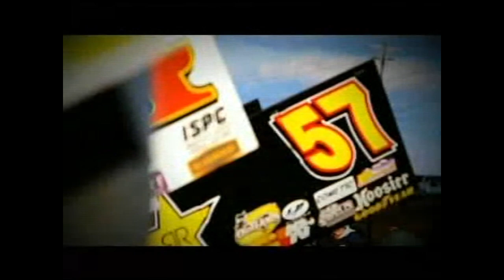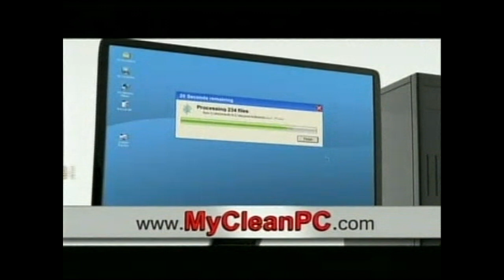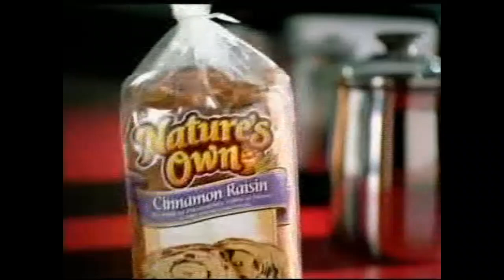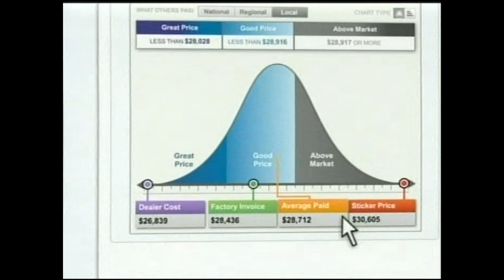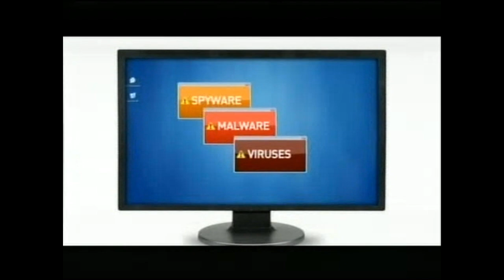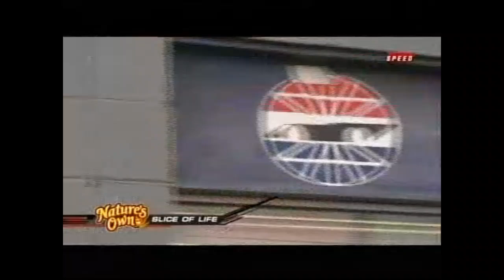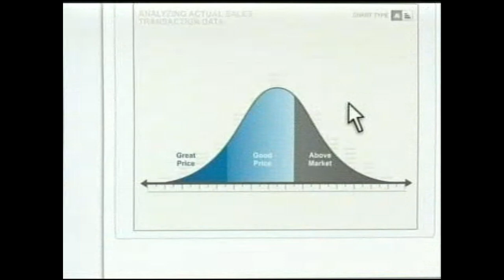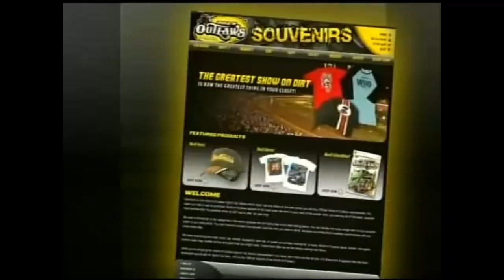2011 World of Outlaw World Finals at The Charlotte Dirt Track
This video was uploaded off a Harold Hanson DVD

0:00-5:59 Opening

6:00-8:00 commercial 1

8:01-15:54 Race Highlights & Interviews

15:55-17:54 commercial 2

17:55-23:41 Big Block Heat 1
Winner: Matt Sheppard 9S

23:42-27:20 Big Block Heat 2
Winner: Tim McCreadie 4

27:21-29:20 commercial 3

29:21-34:30 Big Block Heat 3
Winner: Billy Decker 91

34:31-37:00 commercial 4

37:01-46:49 Sprint Car Heat 1
Winner: Ian Madsen 6R

46:50-49:04 commercial 5

49:05-53:30 Sprint Car Heat 2
Winner: Craig Dollansky 7

53:31-55:30 commercial 6

55:31-1:00:21 Sprint Car Heat 3
Winner: Chad Kemenah 63

1:00:22-1:03:21 commercial 7

1:03:22-1:06:17 Billy Decker & Matt Sheppard

1:06:18-1:08:18 commercial 8

1:08:19-1:15:08 Late Model Heat 1
Winner: Jonathan Davenport 49

1:15:09-1:17:23 commercial 9

1:17:24-1:25:55 Late Model Heat 2
Winner: Scott Bloomquist 0

1:25:56-1:28:26 commercial 10

1:28:27-1:34:02 Late Model Heat 3
Winner: Steve Shaver 6

1:34:03-1:36:02 commercial 11

1:36:03-1:36:29 Late Model Heat 4
Winner: Will Vaught 1

1:36:03-1:41:18 Late Model Heat 5
Winner: John Blankenship 23

1:41:19-1:43:18 commercial 12

1:43:19-1:48:32 Jason Meyers

1:48:33-1:50:32 commercial 13

1:50:33-1:57:03 Sprint Car Dash

1:57:04-2:00:33 commercial 14

2:00:34-2:07:29 Sprint Car B Feature
Winner: Ed Lynch Jr 2L

2:07:30-2:09:29 commercial 15

2:09:30-2:18:32 Late Model B Feature
Winner: Rick Eckert 24

2:18:33-2:20:32 commercial 16

2:20:33-2:24:32 Ian Madsen, Doug Cramer & Brian Carter

2:24:33-2:27:01 commercial 17

2:27:02-2:34:54 Big Block A Feature Part 1

2:34:55-2:36:54 commercial 18

2:36:55-2:40:53 Big Block A Feature Part 2

2:40:54-2:42:53 commercial 19

2:40:54-2:48:08 Big Block Feature Part 3

2:48:09-2:50:24 commercial 20

2:50:25-2:54:35 Big Block Post Race

2:54:36-2:56:36 commercial 21

2:56:37-3:00:27 Josh Richards & Rick Eckert

3:00:28-3:02:27 commercial 22

3:02:28-3:12:32 Sprint Car A Feature Part 1

3:12:33-3:15:02 commercial 23

3:15:03-3:24:36 Sprint Car A Feature Part 2
Winner: Donny Schatz 15

3:24:37-3:26:51 commercial 24

3:26:52-3:31:07 Sprint Car Post Race

3:31:08-3:33:22 commercial 25

3:33:23-3:42:15 Late Model A Feature Part 1

3:42:16-3:44:16 commercial 26

3:44:17-3:56:33 Late Model A Feature Part 2

3:56:34-3:58:49 commercial 27

3:58:50-4:04:22 Late Model A Feature Part 3
Winner: Jimmy Owens 20

4:04:23-4:06:22 commercial 28

4:06:23-4:09:11 Late Model Post Race

4:09:12-4:11:31 commercial 29

4:11:32-4:15:24 Night Recap